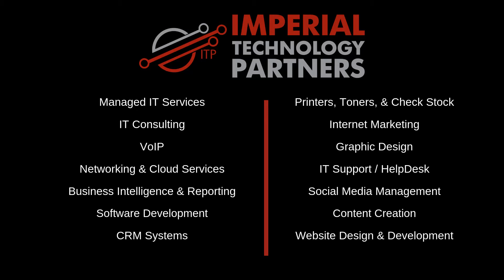Welcome to my LinkedIn neighborhood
I have an early meeting tomorrow. So, posting this tonight.

Welcome to Dave’s LinkedIn Neighborhood. Thank you to all our followers/connections. We love your feedback. Keep them coming! Your neighborhood friendly I.T. guy. Managed Services, Custom Software, Websites, Apps, Business Intelligence and general IT consulting. One-Stop source for all your I.T.

A special thanks goes out to the following people for allowing me to use their profile. They are awesome neighbors. Get to know them.

Berel Solomon
Joe Apfelbaum ⭐️⭐️⭐️⭐️⭐️
Judah Gutwein, LNHA
Joel Wolh
Mendel Erlenwein
Dena Ackerman
Mordy Fried, CISSP
Moshe Berger
Amnon Mitteldorf
Mordy Golding
Mark Pinder

PS: Small correction in the video. I said 10K followers and meant connections. But with Hashem’s help we can get there….

PSS: Jon Steinberg – Love your Cheddar videos!